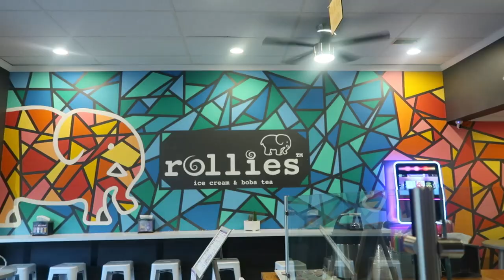Vlogmas Day 3 |A day in my life as Full Time WFH Nanay| Breakfast Croissant | Cajun Alfredo Pasta :)